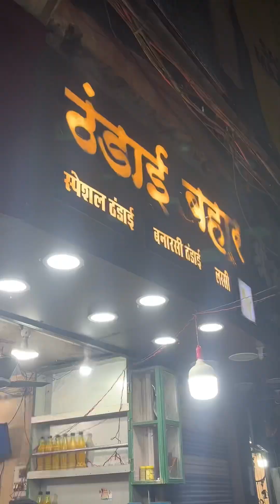Varanasi Food Trail | One Full Day in Banaras | FoodieSamaristas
Banaras Vlog P-3 Hoping soon to revisit Varanasi.